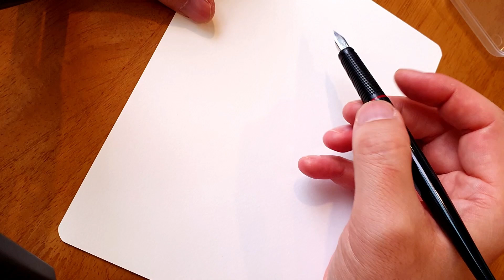동화 오즈의 마법사 깡통로봇 만년필 펜 드로잉, 수채화, 캐릭터 일러스트 | Character Design, Character Design, watercolor painting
만년필 펜과 수채화로
동화 '오즈의 마법사'에 등장하는
마음을 원하는 깡통로봇 그림 그리기!
오늘도 즐거운 그림생활하세요 :)

Pen : Rotring Art Pen EF Nib
Ink  : Noodler's Ink - Lexington Gray + Brown